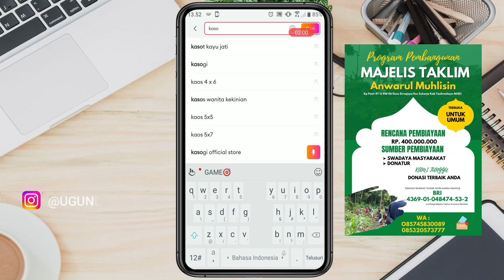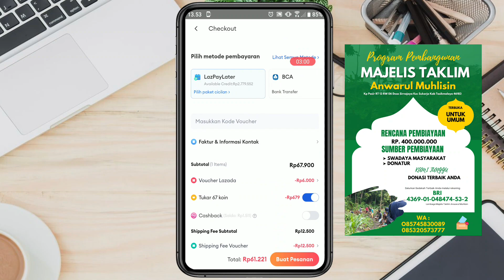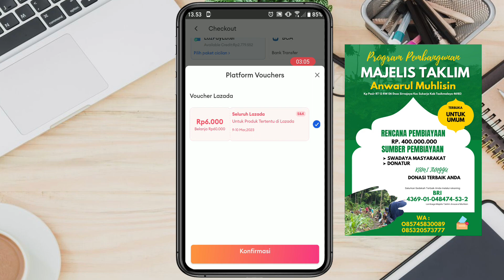Promo Lazada Terbaru 2023 Cashback 10% dan Gratis Ongkir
Promo Lazada 2023 Cashback 10% dan Gratis Ongkir

hi semunya kembli lagi bersama saya gunawan ahmad, kali ini saya akan menginfokan sebuah promo terbaru lazada yang berjudul Promo Lazada Terbaru 2023 Cashback 10% dan Gratis Ongkir. bagaimana promo selengkapnya? lansgung aja simak di video sampai selesai.